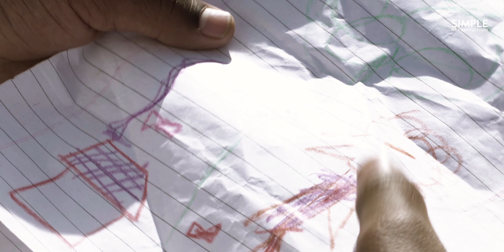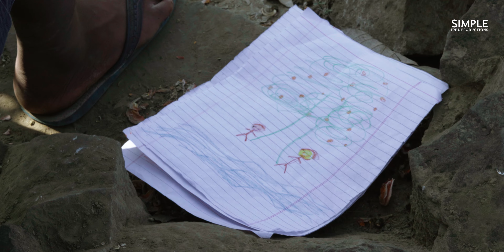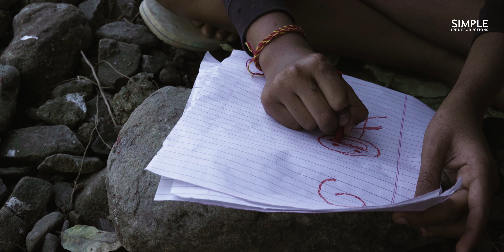Mannu | Official Short Film | Award Winning Short FIlm | 2023 | 4K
Guddu a young boy gets curious when he finds a paper boat sitting nearby a river with some chocolates in it, in search of its owner where he meets mannu. As the bond of friendship develops
between them, Guddu observes peculiarities in his drawings and that Mannu is a victim of malefaction.

Awards & Official Selections:
Special Mention Festival - 13th Dada Saheb Phalke Festival-23, New Delhi NCR, India
Best Short Film State Focus - Vindhya International Film Festival Madhya Pradesh - 2023
Best Female Director - Vindhya International Film Festival Madhya Pradesh - 2023
Best Director & Writer - NexGn International Short Film Festival - 2023
Finalist - Women Directors Film Carnival - 2022
Semi Finalist - Golden Jury International Film Festival GJIFF - 2022

Team:
Produced By - Mohammad Ali Husainy
Executive Producer - Pranav Mandole
Writer & Director- Nishi Patel
Co-Director, Editor & Sound Designer - Pranav Mandole
Co-Producers - Antima Sharma, Karan Kukreja, Yuvraj Mandole
Director of Photography - Shubham Singh, Pranav Mandole
Location Sound - Utkarsh Negi & Badal Singh
D.I. Colorist - Shashank Jha, Chirayu Sharma, Pranav Mandole
Sound Mixing - Pratyush Upadhyay
1st Assitant Director - Utkarsh Negi
2nd Assitant Director - Akshay Kumar
Associate Director - Moiz Khan
Casting - Satyam Arakh, K.G. Sir
Additional Crew - Heramb Parashar, Ankit Sune, Yugal Dyma, Shivani Jadaun

Cast:
Mannu - Arnav Vivswakarma
Guddu - Udit Kewat
Uncle - Ramesh Ahire
Mother – Jyoti Raikwar

Special Thanks - Prem Singh Bhel, Raanu Singh Bhel, Naveen Anita Verma, Sushma Singh, Sushil Sameer, Nikhil Iyer

Jagran Lakecity University

Mandole’s Bakery
White Walls Media Pvt. Ltd.
Akash Holiday Planners

Makeup Artist - Nancy Mehra
Equipment Rentals - Ubed Khan, Sourabh Rajput, Prayas Chouhan, Anvarat Jain, Piyush Arora
Location - Jhiri, Kolar Dam